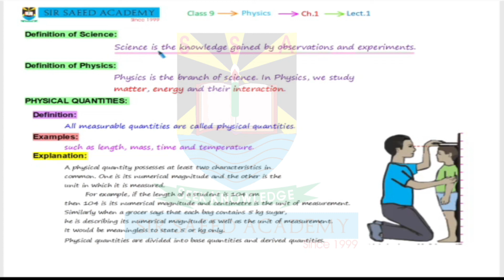Definition of Science || Class 9 || Physics || Physical Quantities || Sir Saeed Academy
Sir Saeed Academy
SirSaeedAcademy
sirsaeedacademy